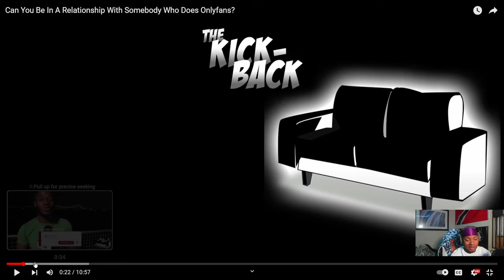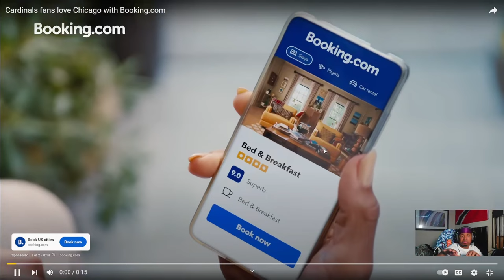Can You Be In A Relationship With Somebody Who Does Onlyfans?